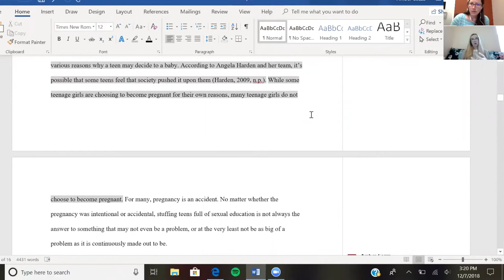"Student-Instructor Conferencing in Zoom — Part 1" by Mary Stewart (Kairos 25.2 Praxis text)